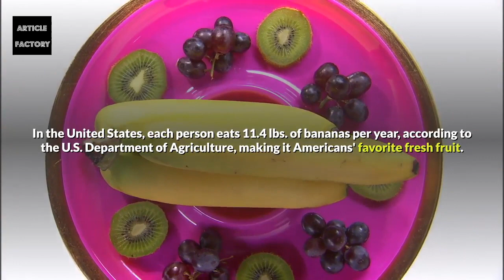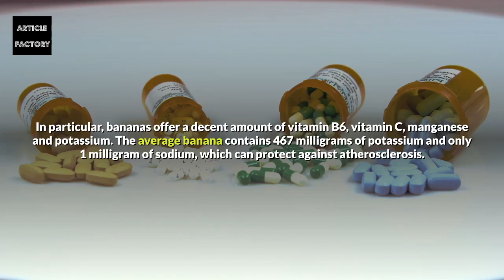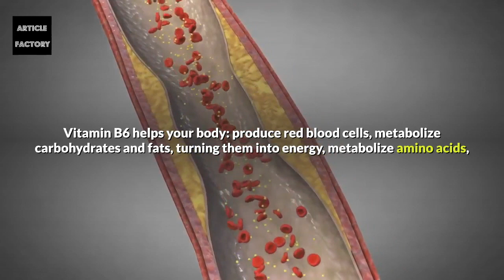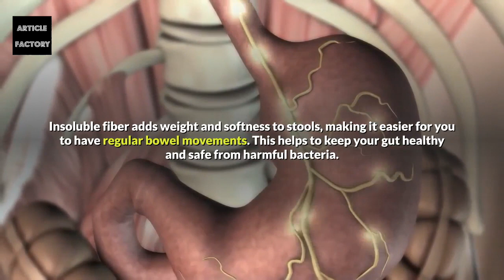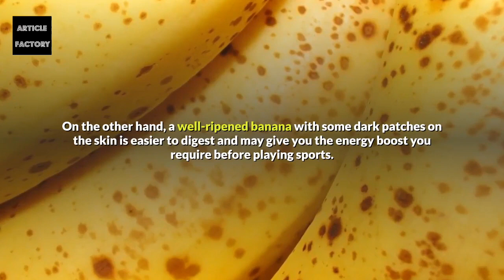If You Eat 2 Bananas Everyday For 1 Month This Is What Happens To Your Body!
Bananas are one of the world's most appealing fruits. Global banana exports reached about 18 million tons in 2015, according to the United Nations. About half of them went to the United States and the European market.

In the United States, each person eats 11.4 lbs. of bananas per year, according to the U.S. Department of Agriculture, making it Americans' favorite fresh fruit.

Bananas are known to reduce swelling, protect against developing Type 2 diabetes, aid in weight loss, strengthen the nervous system and help with the production of white blood cells, all due to the high level of vitamin B6 that bananas contain.